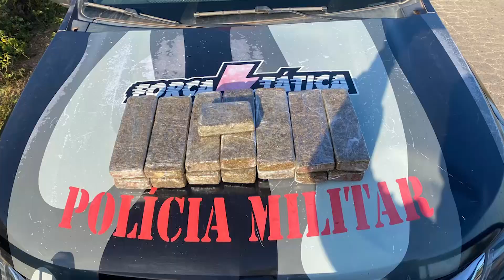TV Remanso - DENÚNCIAS AUXILIAM POLÍCIA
Mais situações de tráfico de entorpecentes foram registradas em Santa Inês. Em uma das ocorrências, uma mulher foi detida em uma van vindo de São Luís, com material suspeito. As denúncias anônimas da população são fundamentais para o trabalho da polícia. Veja!